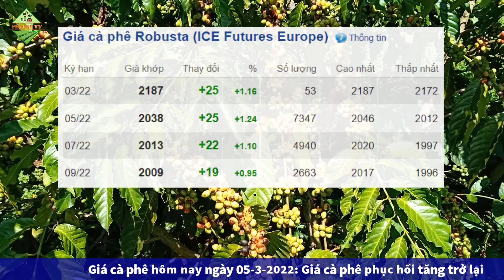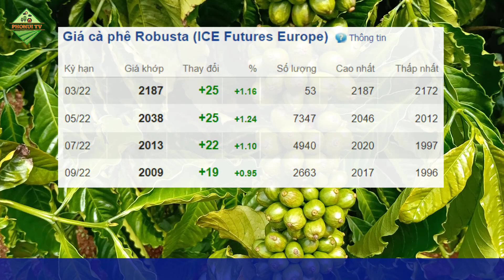Giá cà phê hôm nay ngày 5/3/2022|Giá cà phê phục hồi TĂNG KHÁ trở lại trên thế giới và trong nước